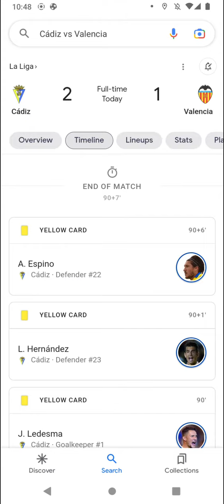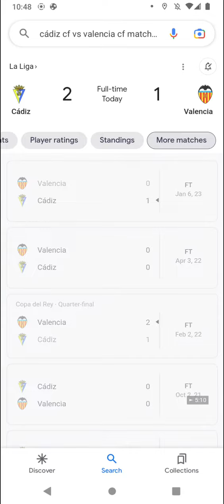La Liga Soccer scores